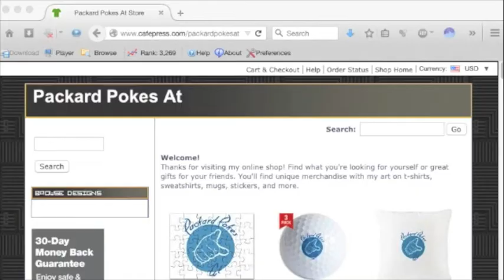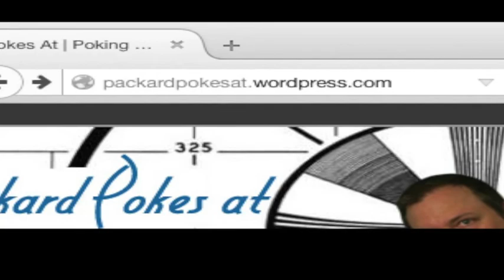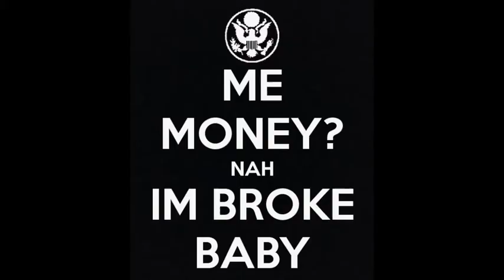Packard Pokes At 324: Ok, Lets Talk: Exorcisms R Us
Guy Answers His Phone During Pastor Casting Out Devil!